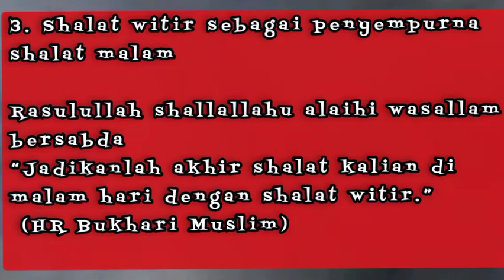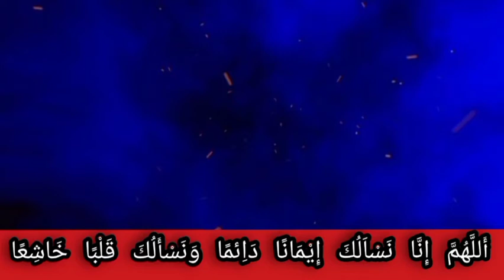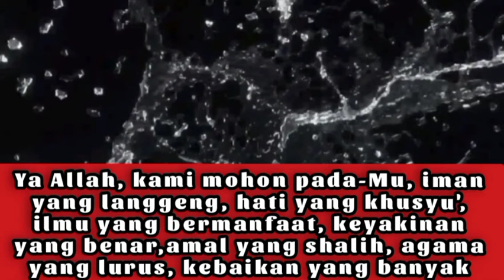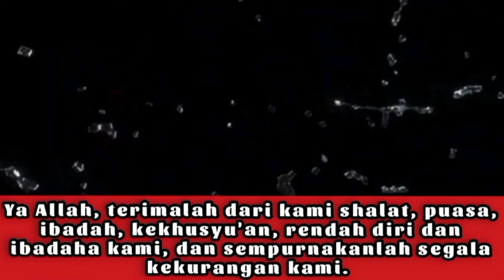Doa setelah sholat witir dan keutamaan sholatnya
Doa selepas sholat witir dan keutamaan sholatnya berikut teks doa beserta artinya
Do'a Shalat Witir

 أَللَّهُمَّ إِنَّا نَسْاَلُكَ إِيْمَانًا دَاِئمًا وَنَسْأَلُكَ قَلْبًا خَاشِعًا وَنَسْأَلُكَ عِلْمًا نَافِعًا وَنَسْأَلُكَ يَقِيْنًا صَادِقًا وَنَسْأَلُكَ عَمَلًا صَالِحًا وَنَسْأَلُكَ دِيْنًا قَيِّمًا وَنَسْأَلُكَ خَيْرًا كَثِيْرًا وَنَسْأَلُكَ الْعَفْوَ وَالْعَا فِيَةَ وَنَسْأَلُكَ تَمَّامَ الْعَافِيَّةِ وَنَسْأَلُكَ الشُّكْرَ عَلَى الْعَافِيَّةِ وَنَسْأَلُكَ الْغِنَى عَنِ النَّاسِ أَللَّهُمَّ رَبَّنَا تَقَبَّلْ مِنَّا صَلَاتَنَا وَصِيَا مَنَا وَقِيَا مَنَا وَتَخَشُعَنَا وَتَضَرُّعَنَا وَتَعَبُّدَنَا وَتَمِّمْ تَقْصِيْرَنَا يَا أَللهُ يَاأَرْحَمَ الرَّاحِمِيْنَ وَصَلَّى اللهُ عَلَى خَيْرِ خَلْقِهِ سَيِّدِنَا مُحَمَّدٍ وَعَلَى آلِهِ وَأَصْحَابِهِ أَجْمَعِيْنَ وَالْحَمْدُ لِلهِ رَبِّ الْعَالَمِيْنَ.

"Ya Allah, kami mohon pada-Mu, Iman yang langgeng, hati yang khusyu', ilmu yang bermanfaat, keyakinan yang benar, amal yang shalih, agama yang lurus, kebaikan yang banyak. Kami mohon kepada-Mu ampunan dan kesehatan, kesehatan yang sempurna, kami mohon kepada-Mu bersyukur atas karunia kesehatan, kami mohon kepada-Mu kecukupan terhadap sesaama manusia. Ya Allah, Rabb kami terimalah dari kami: shalat, puasa, ibadah, kekhusyu'an, rendah diri dan ibadaha kami, dan sempurnakanlah segala kekurangan kami. Ya allah, Tuhan yang Maha Pengasih dari segala yang pengasih. Dan semoga kesejahteraan dilimpahkan kepada makhluk-Nya yang terbaik, Nabi Muhammad s.a.w, demikian pula keluarga dan para sahabatnya secara keseluruhan. Serta segala puji milik Allah Tuhan semesta alam.